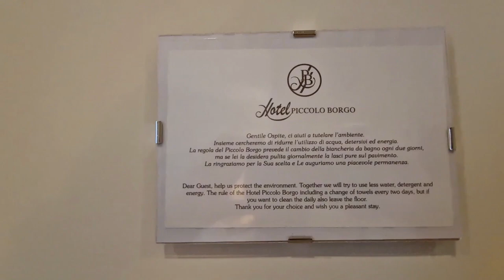RECENSIONE Hotel "Piccolo Borgo" - Roma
Video vacanziero e dunque recensione diversa dal solito 😁.
Oggi vi racconto il "Piccolo Borgo" @hotelpiccoloborgo7066 una struttura situata alle porte di Roma dove io e la mia fidanzata abbiamo pernottato durante i nostri 8 giorni nella capitale.
Camere, piscina e parcheggio ci hanno spinto a scegliere questa struttura, ma è stata la scelta giusta? Scopritelo all'interno del video 😎

Domande e/o suggerimenti? Sotto coi commenti, vi leggo! 👇🏻

Un like ed una condivisione mi aiutano tantissimo nella mia avventura! 💪🏻